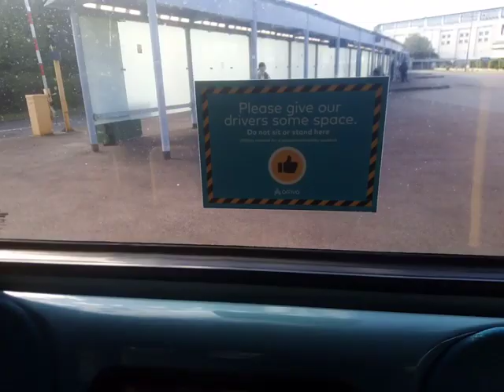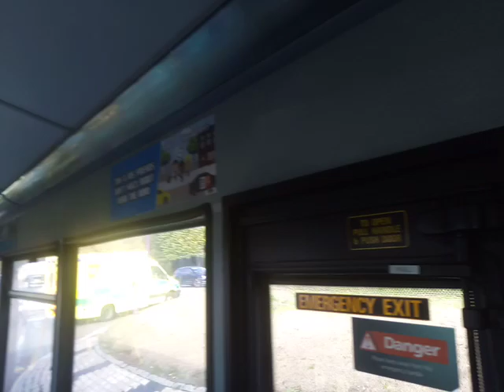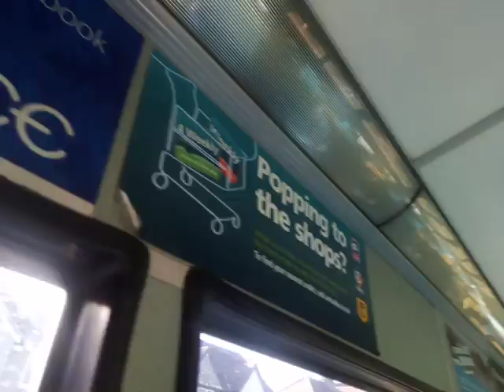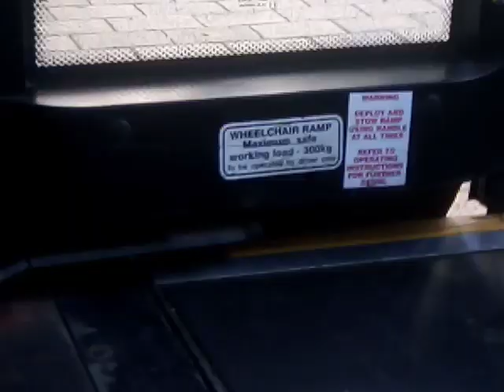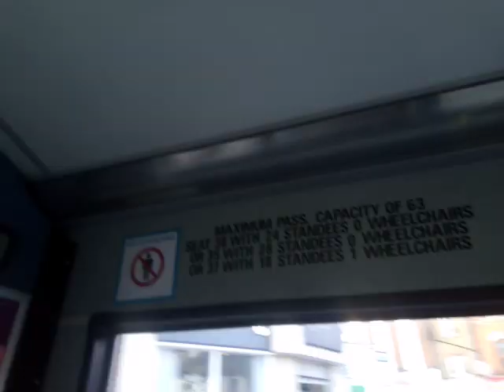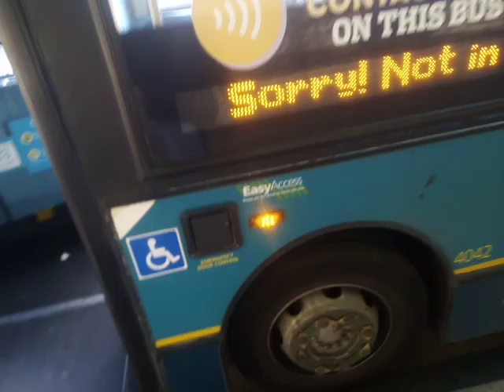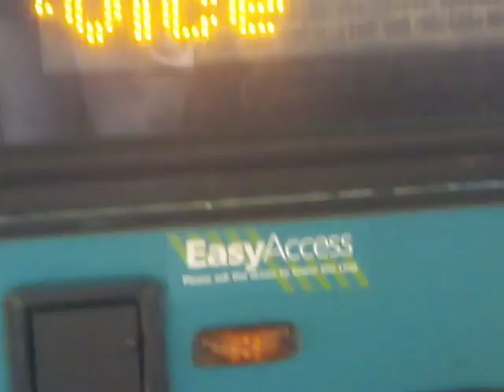How ENX21's Engine Sounded Until Recently | AKT 4042 On Bus Route 423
Like the engine man sounds a bit sulky and moany